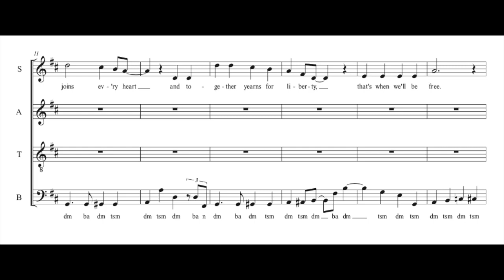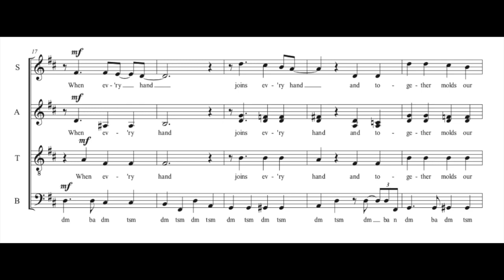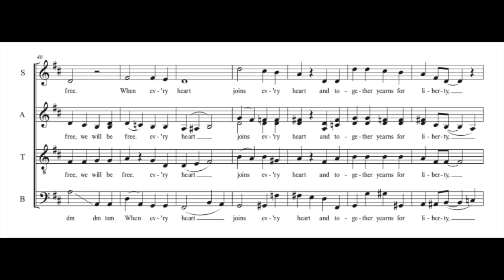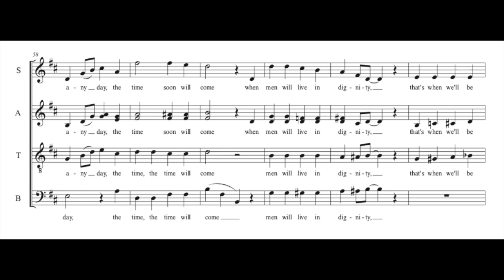Hymn to Freedom - A cappella arrangement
Here's my arrangement of Oscar Peterson's fantastic tune, Hymn to Freedom. Enjoy!